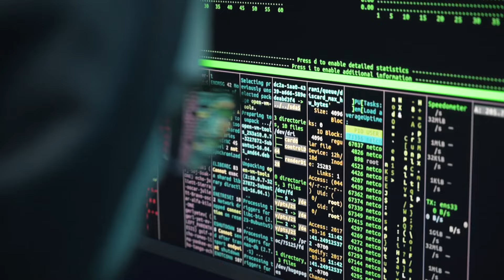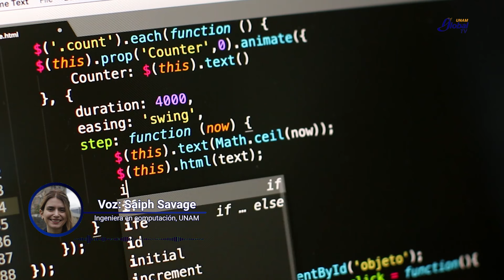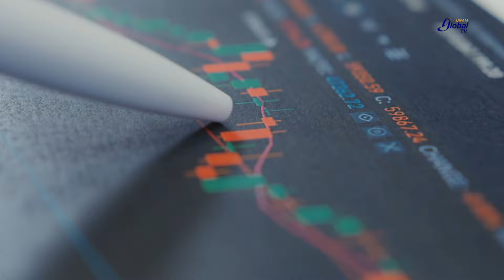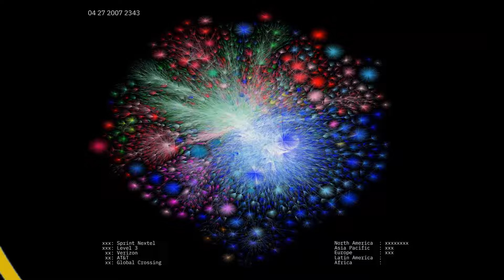INTELIGENCIA ARTIFICIAL NO ES FEMINISTA